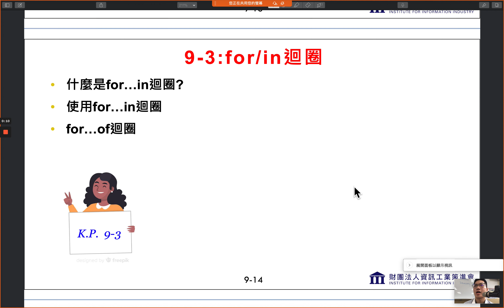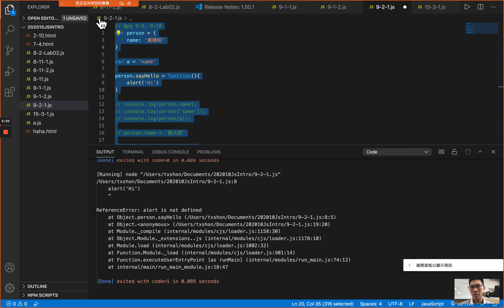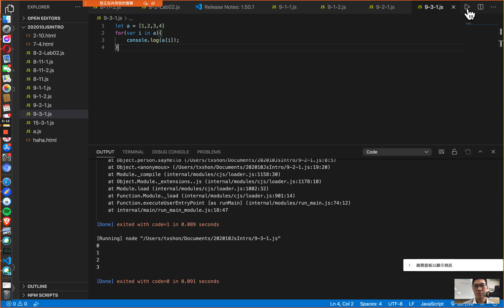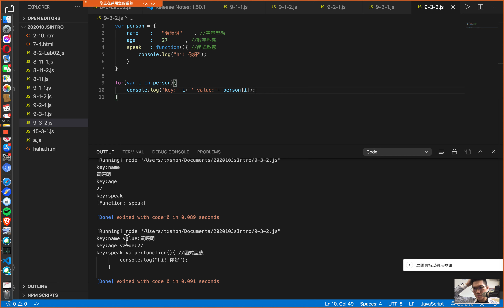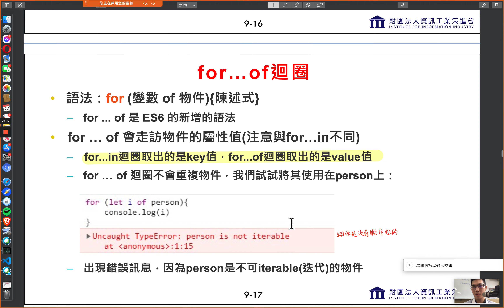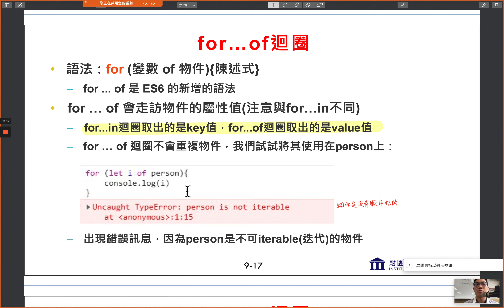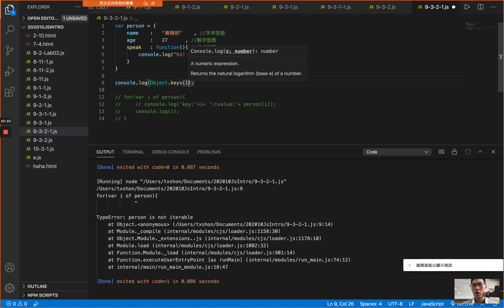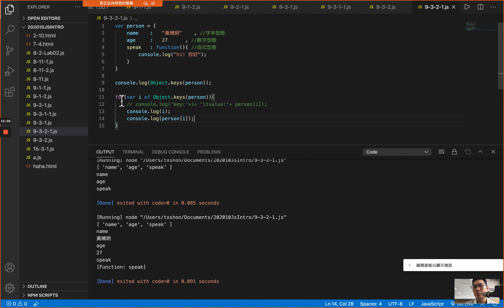9-3 如何使用 For/in 迴圈與 For/of 的差別 JavaScript 網頁程式設計入門教學課程 | 安迪TV | Andy PRO TV